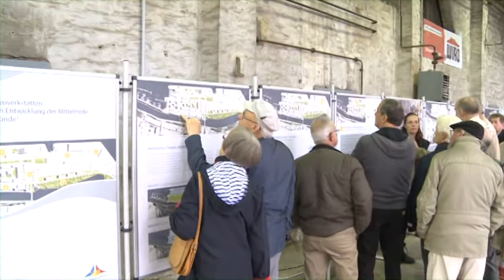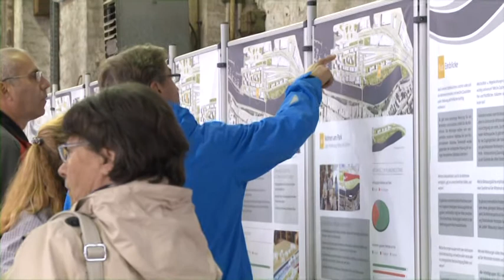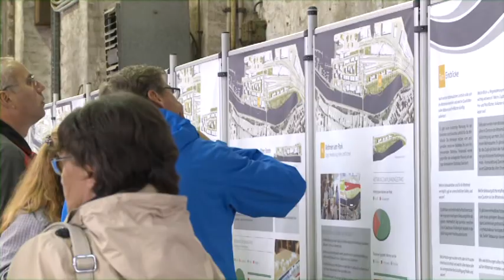Mittelmole Warnemünde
Der Beginn mit der Umgestaltung

Die Mittelmole in Warnemünde gehört zu den lukrativsten Baugrundstücken der Hansestadt. Die Scandlines hatten es an die städtische Wohnungsgesellschaft WIRO verkauft. Diese hat nun mit Umgestaltungsmaßnahmen begonnen